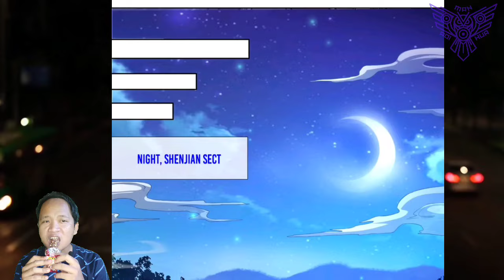White Bone Sword Order ™ I've Sword That Can Cut The World Chapter 14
COPYRIGHT / LICENSING